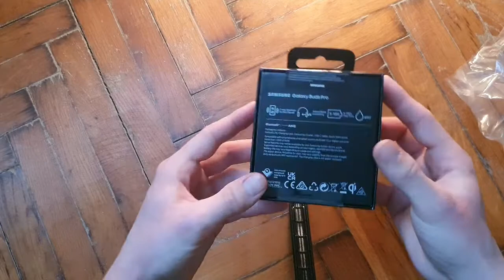Unboxing Galaxy Buds Pro Silver In 2022